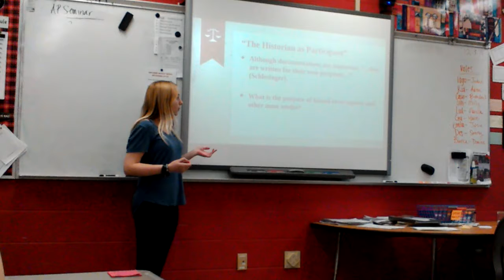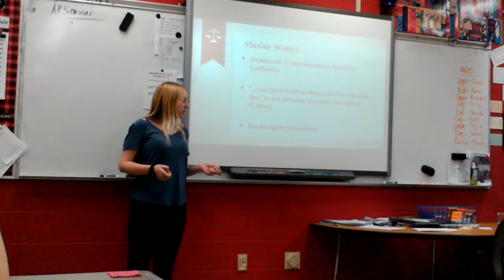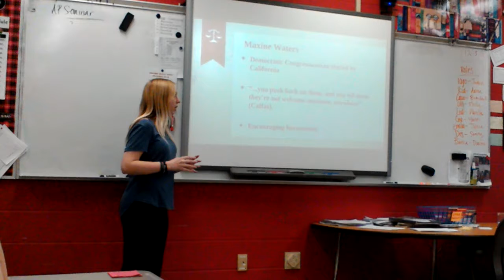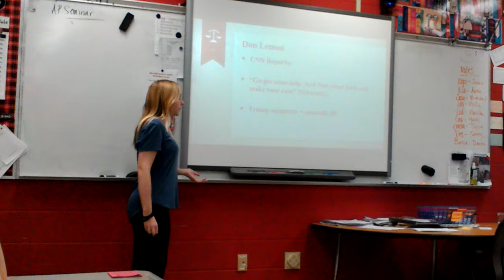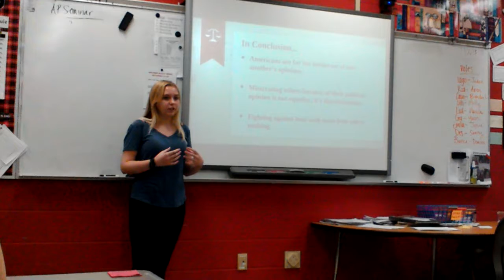AM Practice IMP